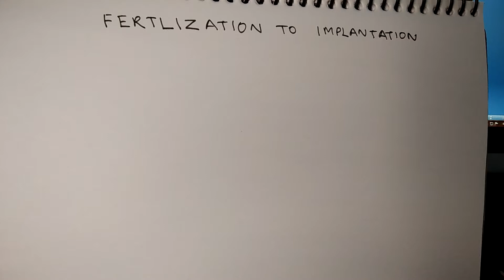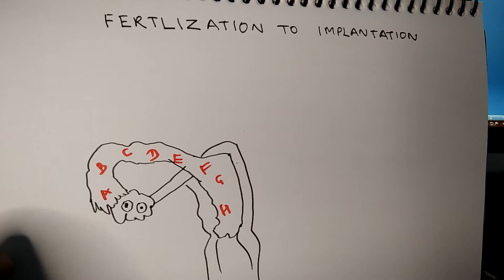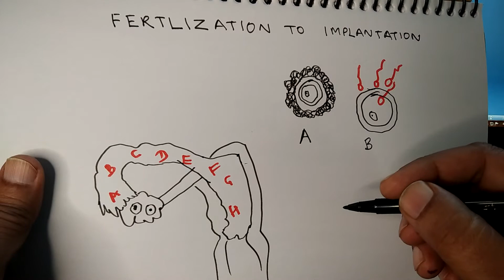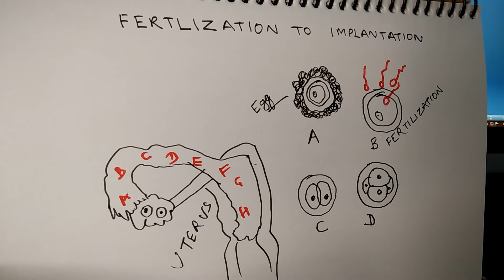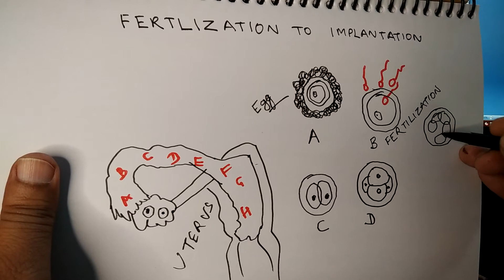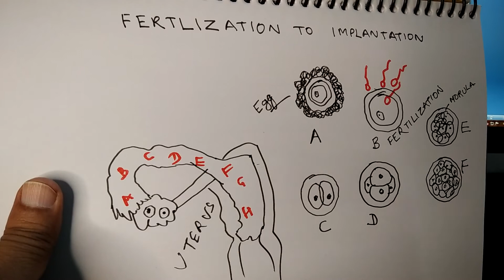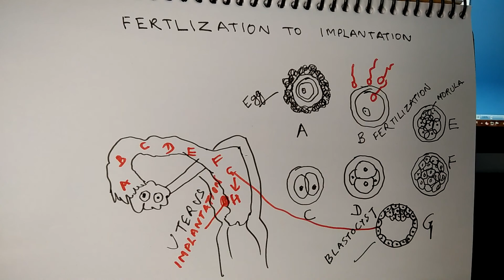How To Draw Stages from Fertilisation to Implantation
Learn the easy way to draw different stages from fertilisation to implantation in human uterus. Various stages have been shown, viz. fertilisation, morula, blastula and blastocyst.